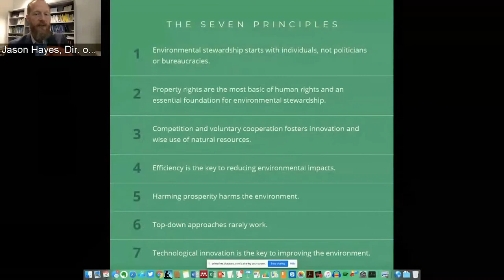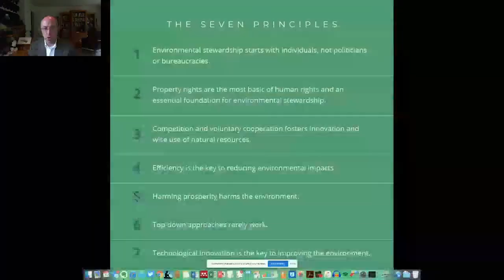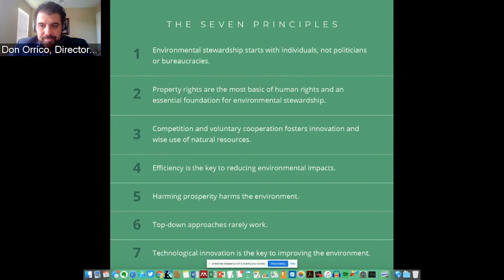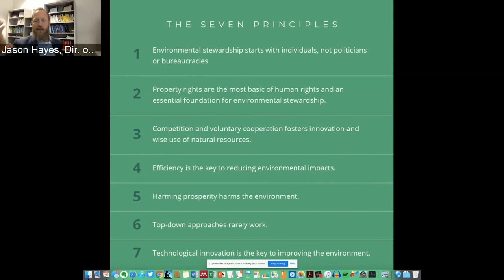Virtual Event: Seven Principles of Sound Environmental Policy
Join the Mackinac Center’s Environmental Policy Initiative on June 30, 2020 for our Virtual Policy Forum, “Seven Principles of Sound Environmental Management.”

Joe Lehman, president of the Mackinac Center, will share opening remarks and then will be followed by our featured speakers:

- Todd Myers, director of the Center for the Environment at the Washington Policy Center

- Jason Hayes, director of Environmental Policy at the Mackinac Center

Within most of our lives, we have witnessed a drastic change in societal attitudes toward the natural environment. Many among us will likely remember a time when the great outdoors was considered something to be contended with, conquered, and possibly feared. However, as we have improved both our understanding of the natural environment and our technological capacity, our attitudes toward it are changing.

As we noted in the opening section of our just-published paper, “Seven Principles of Sound Environmental Policy,” we now understand that “proper stewardship of our forests, rivers, rangelands and open spaces is an essential part of our everyday life.” And, just as importantly, many people, businesses, government agencies, and non-profit organizations have recognized that “individuals and organizations possess the local knowledge needed to make effective stewardship decisions.” Therefore, we believe that whenever we can relocate “land use and management decisions from state bureaucracies to individuals in the field,” we “will incentivize the best decisions,” without the need for intrusive regulations, or so-called experts to monitor and approve or disprove of our every action and decision.

In our virtual policy forum, Todd and Jason will discuss how the seven basic principles presented in their new publication can start legislators and regulators off on the right path by ensuring private property rights are protected and the productive and creative abilities of free markets are maximized.